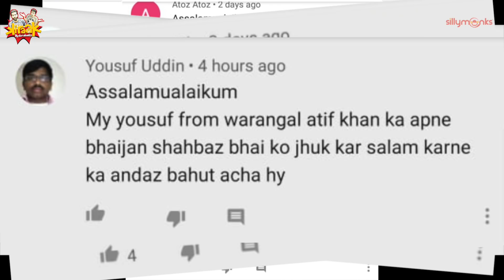Q & A With Team Kiraak || Kiraak Hyderabadiz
Ladlo nakko sabke sawaal ka jawaab aata 😜

Hello hi assalamualekum nasmaste!
And welcome to the new video Q&A with team Kiraak Hyderabadiz

Thanks for your love and support towards our work
Inshallah will hit 1 million soon

Thanks for 4k+ comments it means a lot
Keep loving keep supporting!

Shehbaaz Khan IG - shehbaazkhan157
Imran Khan Immi IG - imrankhanimmi_